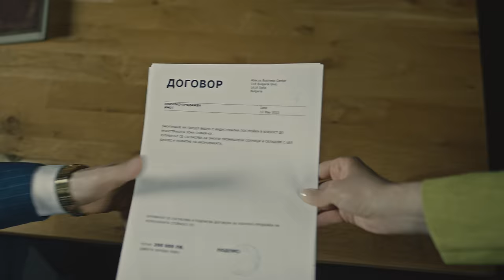ALEX & VLADI ft. STEFOSNIKAT OT NOS - ВОЛИМ ТЕБЕ (Official Video)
Поръчай новия албум "100%" с 7 чисто нови песни от тук

•Follow Alex & Vladi:
Alex:

Jewelry: GOTODIAMOND
Accessories: Дамски и мъжки обувки и чанти | TendenZ®

Special Thanks to:
B53 Cocktail Bar & Dinner: B53 Cockatil Bar & Dinner

Special Thank to: Simeon Vangelov, Martina Baevska, Maria Kostadinova, Monica Dimova ❤️

ТЕКСТ:

Тебе ли да чакам, да ме заобичаш
По-добре размърдай се
Дрехите по-бързо от думите събличаш
С тях разбирам - искаш ме

Мене ли ме чакаш, да те заобичам
Виж, така ни е добре
Обещания на никой не изричам
Просто искам, искам те

Волим тебе
Волиш мене
Мое сърце тебе иска

Аз те лъжа
Ти ме лъжеш
И ни е добре, красавице

Волим тебе
Волиш мене

Аз те лъжа
Ти ме лъжеш
И ни е добре - така да е

Ревностно ще пазя тая
нашата любов в тайна
На никого не позволихме
Сега ли ще ни разделите?

И едва ли ще призная
колко пак ме дразни тая
Дето само нас ни зяпа
Мъж ли милата си няма?

На каква се правиш пред мене
Знам, че имаш планове с мене
Само се преструваш,
че уж само флиртуваш,
а обичаш ме!

На какъв се правиш пред мене
Знам ти мислите за мене
С мен се преструваш, че
уж флиртуваш, а обичаш ме!

Волим тебе
Волиш мене

Аз те лъжа
Ти ме лъжеш

Волим тебе
Волиш мене

Аз те лъжа
Ти ме лъжеш

Никога няма да си го дам
Един без друг не можем, знам
Никога няма да си те дам
Пипне ли те, ще я изям!

Волим тебе
Волиш мене

Аз те лъжа
Ти ме лъжеш

Волим тебе
Волиш мене

Аз те лъжа
Ти ме лъжеш